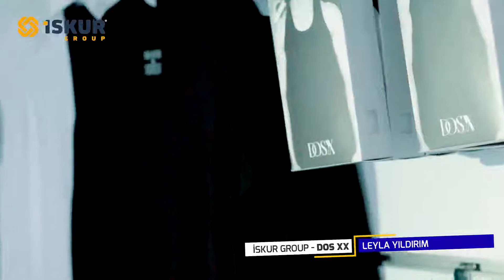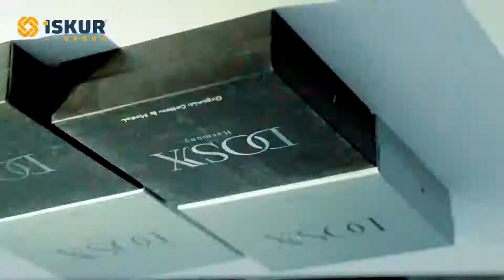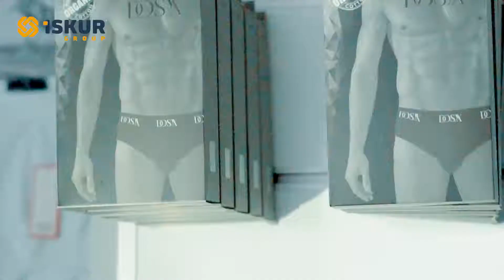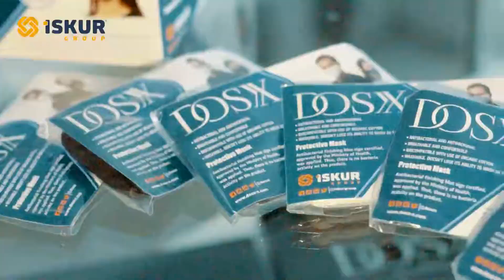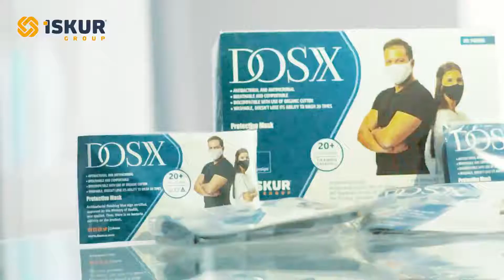İSKUR’dan Dev Atılım: Dünyaya İç Giyim Üretecekler